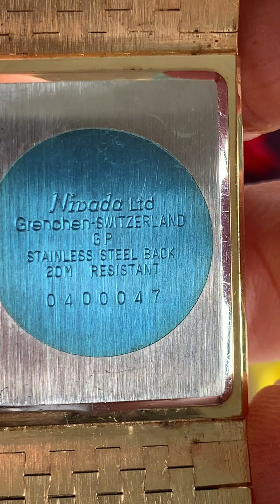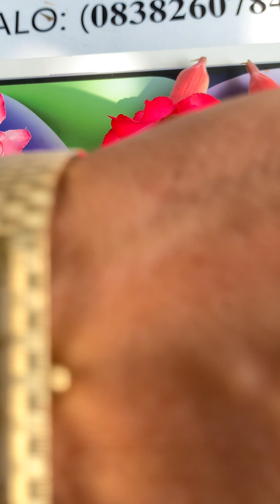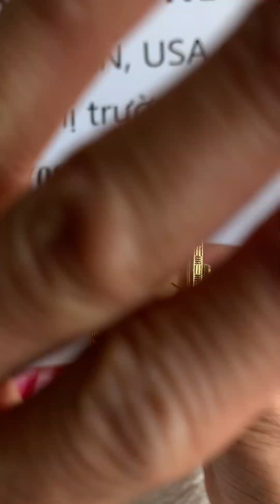Vào đây ngay để biết thông tin chi tiết về Đồng hồ Nhật Bản 🇯🇵 nhập. SĐT+Zalo: 0838260784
Shop chỉ bán hàng nhập trực tiếp từ Usa 🇺🇸 Japan 🇯🇵. Không qua trung gian nên giá rẻ và toàn hàng độc. Hình ảnh là tự chụp và tự quay phim. Đạo đức đặt lên hàng đầu trong làm và ăn. Kính mời bà con gần xa.

1/ Địa chỉ mua trực tiếp tại tiệm: 191 Nguyễn Thái Học, phường 4. TP. Cao lãnh. Đồng Tháp.

(Cọc 100k chuyển hàng đi thu COD. Khách hàng thân thiết KHÔNG cọc)